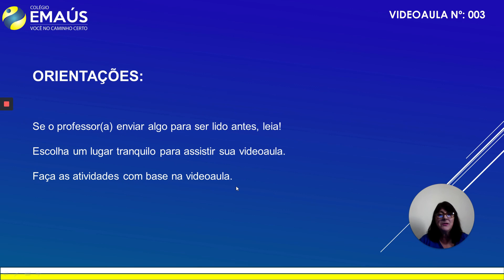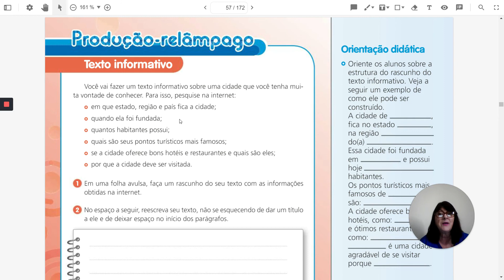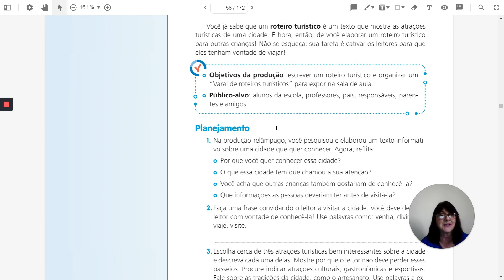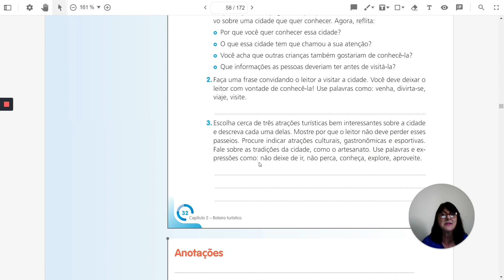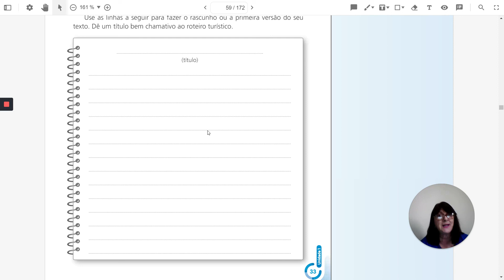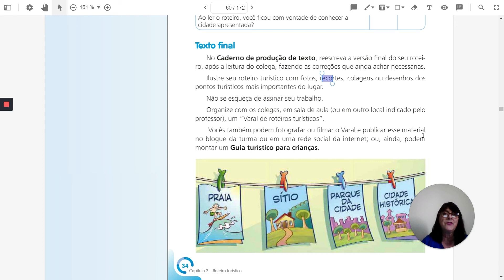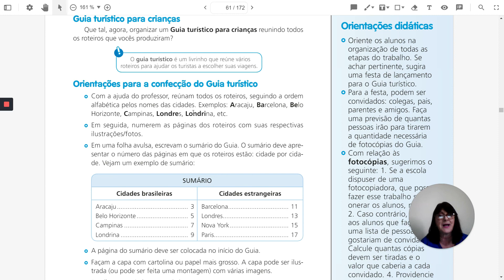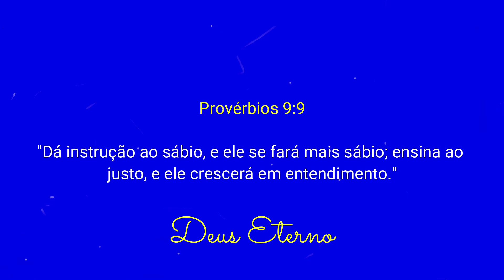4º ANO_SEMANA 005_VID003_PRODUÇÃO DE TEXTO